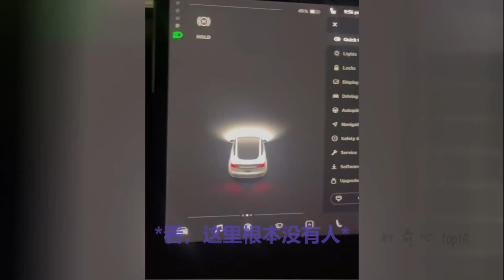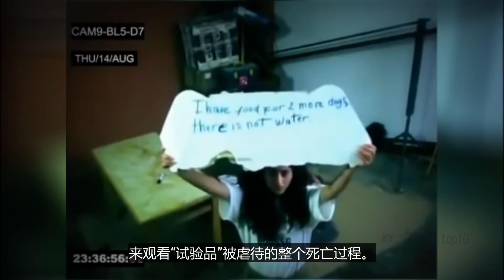夜间庭院监控拍了奇怪的消瘦类人生物？10个相机录下的诡异事件！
影片内容涉及 UFO🛸 外星人👽 鬼魂👻 猎奇👾 恐怖😱 惊悚😨 悬疑😵，非常适合夜间观看.